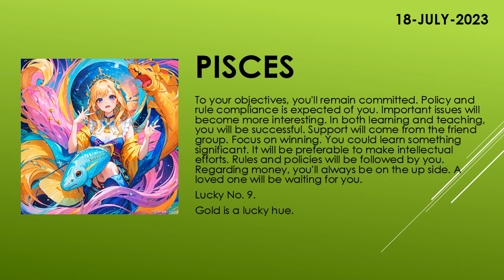Are you lucky today? | Today's Horoscope | 18th July 2023 | Daily Pisces Horoscope